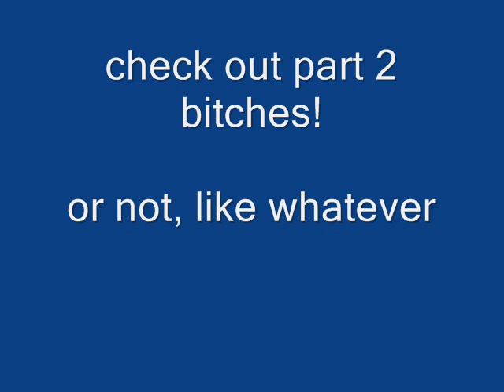questions for god believers and others part 1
ya you know like whatever you know its all good bitch